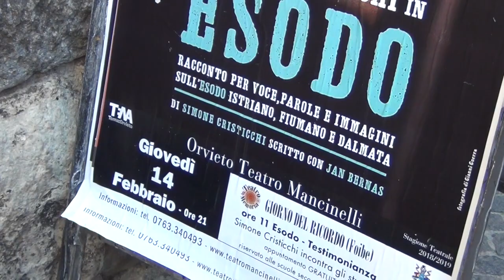Simone Cristicchi al Teatro Mancinelli di Orvieto con "Esodo"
Dopo aver incontrato gli studenti per il progetto teatromemoria, Simone Cristicchi stasera alle 21 sarà al Teatro Mancinelli di orvieto per il giornodelricordo con lo spettacolo esodo.